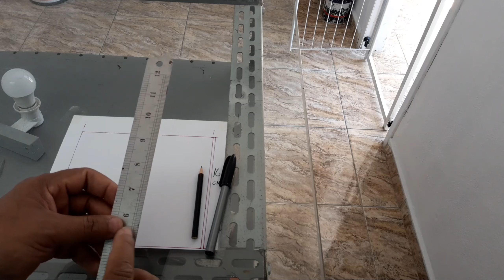Corte recorte 3d para pipa latão de 70cm #176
canal no YouTube :
Jr pipas artísticas